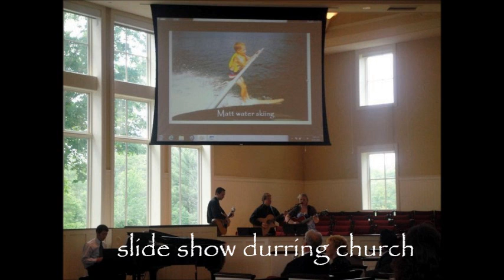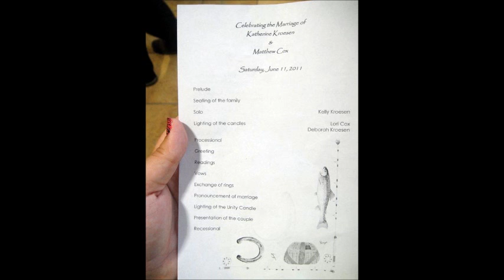Country Horse Wedding Friesian Medieval dress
a country wedding in seville, Ohio.  had a Friesian horse, fishing rods, horse shoes, cowboy hats and a renaissance/ medieval wedding dress.
wedding cost was close to $12,000 and 4 years of planning
friends made wedding dress & bridesmaid dresses and bride made decorations
Bride's wedding colors were Black, Antique Gold and Pearl
song is country girl by luke bryan & Dj got us falling in love usher & Pitbull